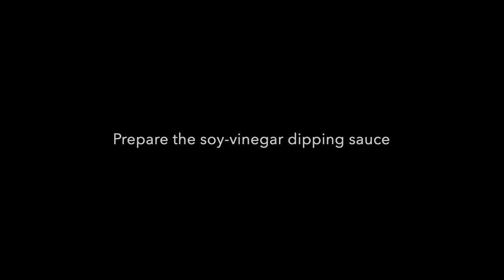PORK CRISPY PATA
RECIPE, Yield: 2-4 servings
about 1 kg             pork hind hock/feet
(1 gallon                 water)
1/4 cup                  salt

1 each                   onion, cut in half
1 stalk                   celery
1 each                   carrot
1Tbsp                   black peppercorn
2 each                  bay leaves
1 each                  star anise

Soy Vinegar Dipping Sauce
1/2 each                          red onion, diced small
3 cloves                           garlic, crushed or minced
3 Tbsp                             brown sugar
1/2 cup (8Tbsp)            white vinegar
3 Tbsp                             soy sauce
to taste                           black pepper
2 each                             dried chili de arbol (or fresh thai chili)

NOTE: Simmer this for 2,3 or 4 hours, depending on the size of the pata. Simmer until it is fork tender
For step by step guide, please watch the video.

MORE COOKING VIDEOS YOU MAY BE INTERESTED IN...

Please also share with us your cooking experiences. Remember that no matter how exactly measured our ingredients are, it will always be incomplete if it doesn’t have our love in it.

--Ryan Bergunio